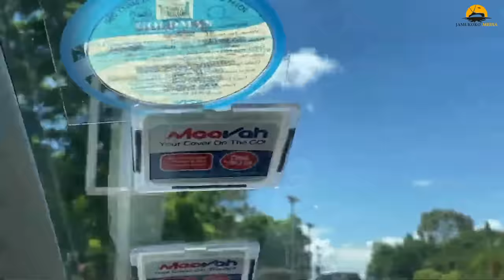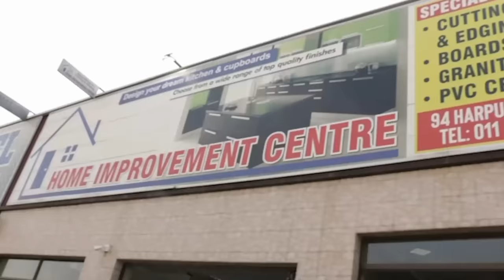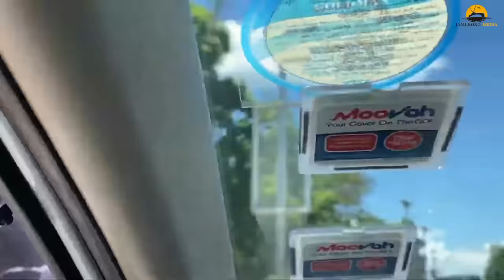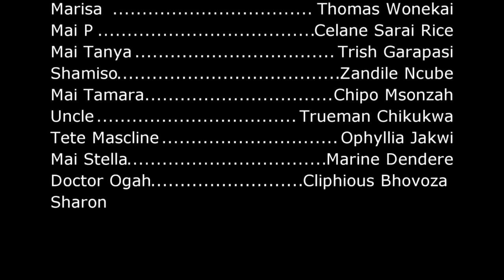THE SLAY QUEEN MAID 6 (FINAL EPISODE) Latest Zimbabwean movie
The slay queen maid created by Simon Jamukoko SLAY QUEEN MAID is a movie that is set to blow your minds away when it comes to entertainment and educating ...
 Mainly it is focusing on  a young couple that hires a maid to help them with daily chores since there are all working
The house help proves to be  on a mission to destroy the marriage .she seduces the father of the house untill he falls into the trap ,this was due to the influence from the friend  ..it teaches our fans that when it comes to issues of selecting a house help we should be very careful and as women make sure you preserve your marriage because some maids are up to no good .